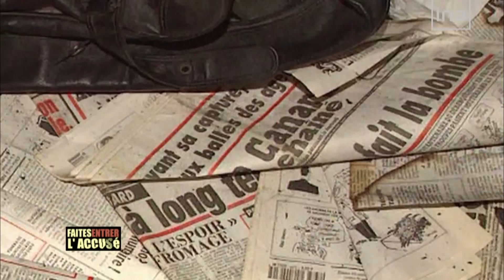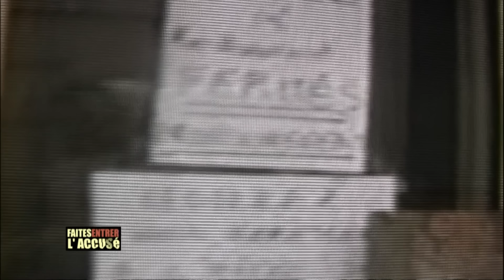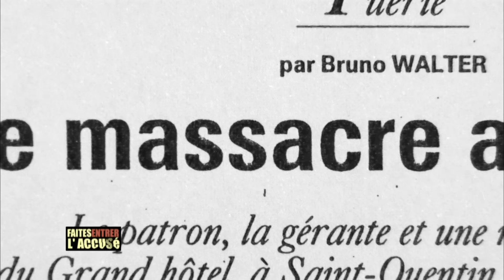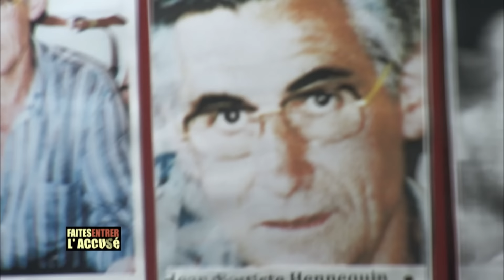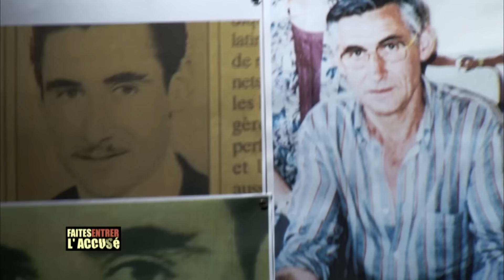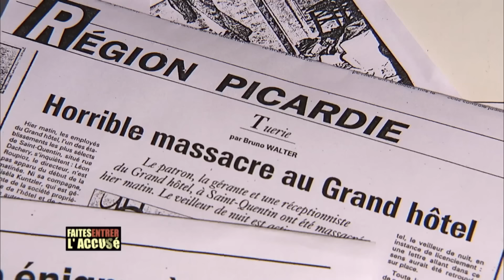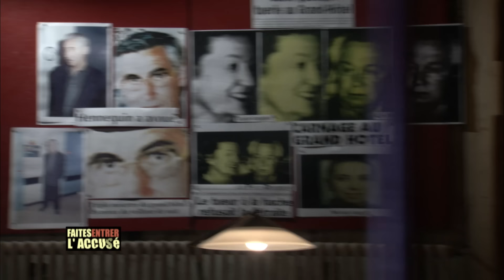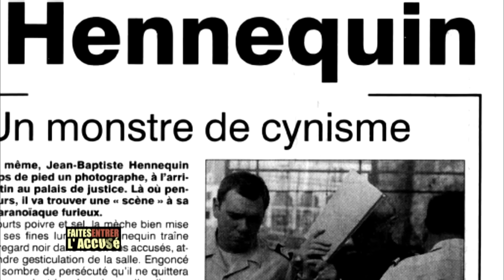Faites Entrer l'Accusé : Jean-Baptiste Hennequin - Le triple meurtre du grand hôtel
En 1997, Jean-Baptiste Hennequin, veilleur de nuit au Grand Hôtel de Saint-Quentin, assassine sauvagement ses deux patrons, Léo Roupioz et Gisèle Kuntzler, et Michèle Fabris, sa collègue réceptionniste, à l'aide d'un fusil et d'une hache. Ayant pris la fuite, il est arrêté quatre mois après les meurtres. Au cours de son procès, il n'a jamais montré le moindre regret, allant jusqu'à se poser en victime. Il s'acharne à salir la mémoire des victimes. Jean-Baptiste Hennequin sera condamné à la peine maximale, la perpétuité, avec une peine de sûreté de 22 ans. Il avait déjà fait de la prison à plusieurs reprises par le passé.

🔎 Sommaire :
00:00 - Introduction : Jean-Baptiste Hennequin - Le triple meurtre du grand hôtel
01:11 - 2 corps sont découverts au Grand Hôtel de Saint-Quentin, celui du propriétaire de l’hôtel et sa femme
06:39 - Interview du Commissaire Pierre Marc Panazio - Partie 1
09:48 - Un employé de l’hôtel a été témoin du crime et accuse Jean-Baptiste Hennequin
13:36 - Interview du Commissaire Pierre Marc Panazio - Partie 2
15:13 - L’autopsie des corps révèle que le crime a été particulièrement violent
19:24 - La presse nationale ainsi que les habitants de Saint Quentin sont très touchés par l’affaire
21:55 - Interview de Guy Dambre, Maire de Fayé - Partie 1
23:42 - Qui est Jean-Baptiste Hennequin ?
30:01 - Le mobile des 3 meurtres est la haine envers ses patrons
34:53 - L’enfance de Jean-Baptiste Hennequin est désastreuse
39:06 - Dominique Rizet révèle le casier judiciaire de Jean-Baptiste Hennequin
40:53 - La voiture avec laquelle Jean-Baptiste Hennequin a pris la fuite est retrouvée
45:08 - Après 4 mois de cavale, Jean-Baptiste Hennequin est retrouvé à Paris et il passe aux aveux
51:29 - Interview de Jean-Yves Lourgouilloux, juge d’instruction - Partie 1
55:50 - Jean-Baptiste Hennequin est renvoyé devant les Assises de Laon
58:28 - Dominique Rizet révèle le profil psychologique de Jean-Baptiste Hennequin
01:00:16 - Lors de son procès, Jean-Baptiste Hennequin se présente comme victime de ses patrons
01:04:45 - Interview de Guy Dambre, Maire de Fayé - Partie 2
01:05:18 - Conclusion : Jean-Baptiste Hennequin - Le triple meurtre du grand hôtel